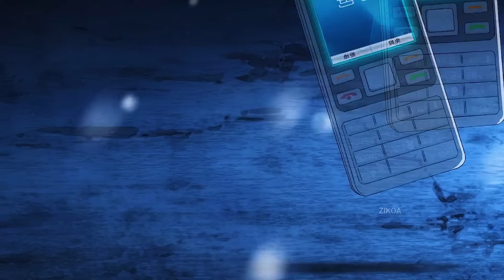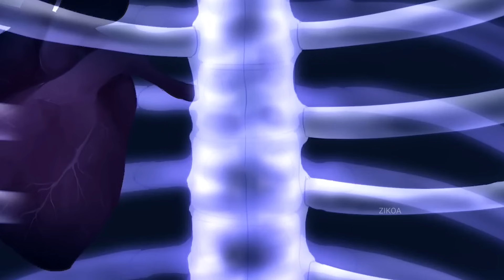He Awakens A God-Class Weapon And Became The Strongest Black Swordsman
Anime name: on comment section